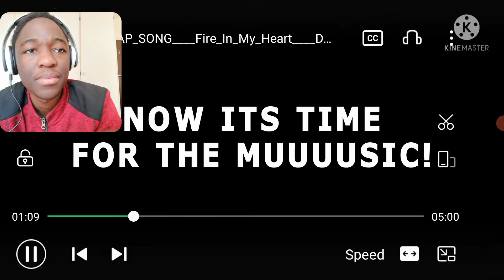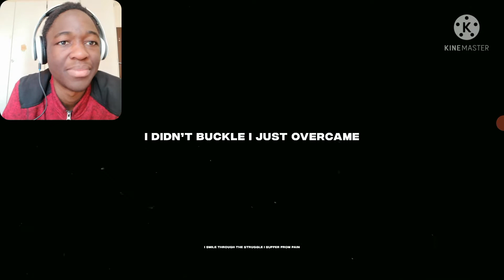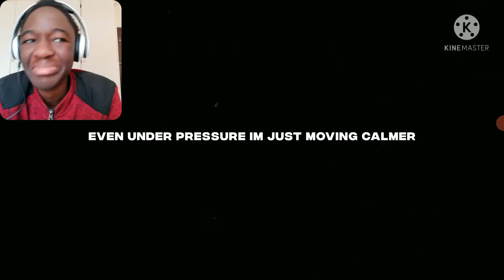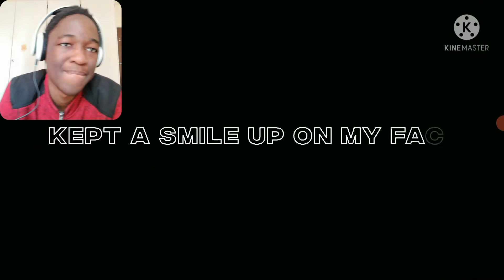RENGOKU RAP SONG | "Fire In My Heart" | by Dizzyeight ft. Mix Williams| REACTION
Dizzyeight has been giving us some amazing songs recently and I love it. This one is nothing short of amazing.